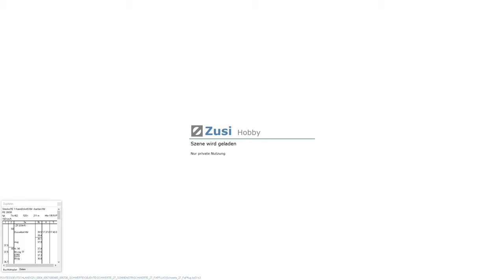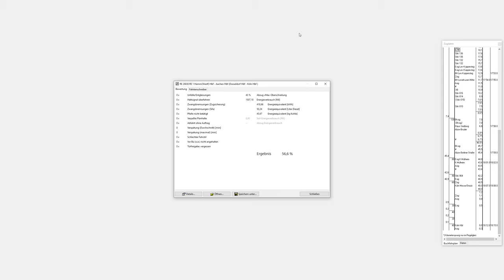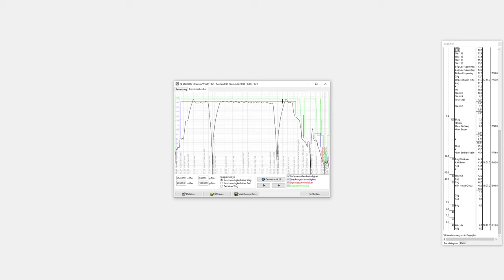Mit dem NRW-Express von Dortmund nach Köln | ZuSi3 #06 | Köln - Düsseldorf | BR 462